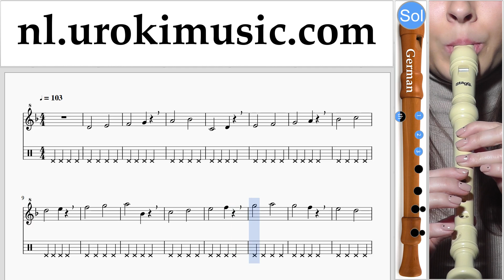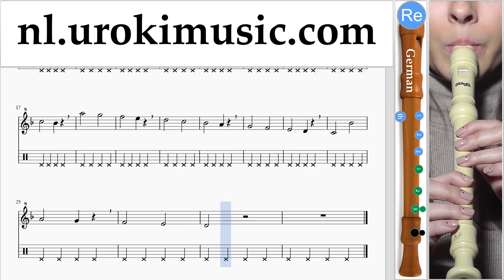Blokfluit Leren Spelen (G.) Besame Mucho Tablatura Deel#1 oefeningen um-b799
Blokfluit Leren Spelen (G.) Besame Mucho Tablatura Deel # 1 um-b799 Deel # 1 bevat oefeningen. Deze oefeningen zal je voor te bereiden voor het deel # 2. Gelieve te schrijven in de comments, hoe om lessen meer nuttig voor u?